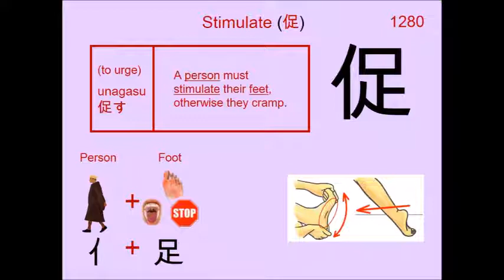Chinese Character 促 Stimulate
1280. 促 Stimulate : Japanese Kanji (Chinese character) composed of:
Radical : 亻Person

Readings
Kun: うなが.す
On: ソク

Phonetic: ? (?)

stimulate, urge, press, demand, incite